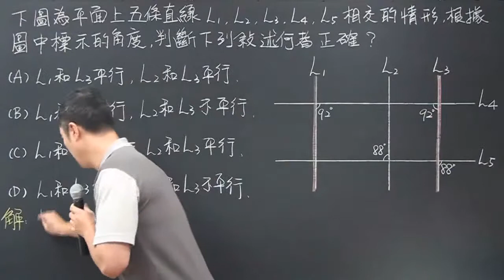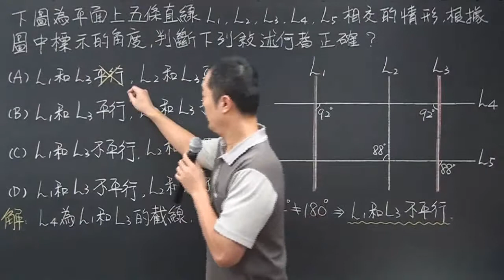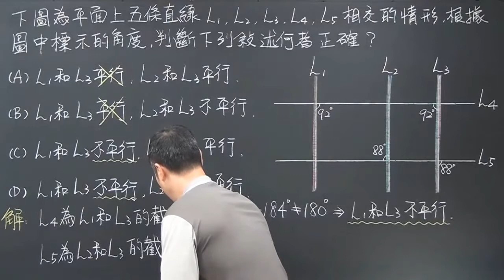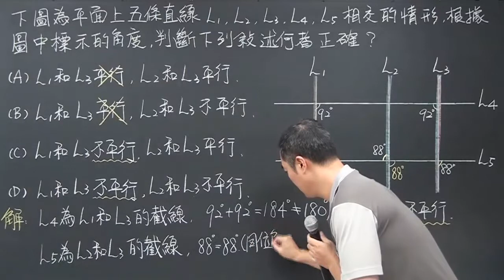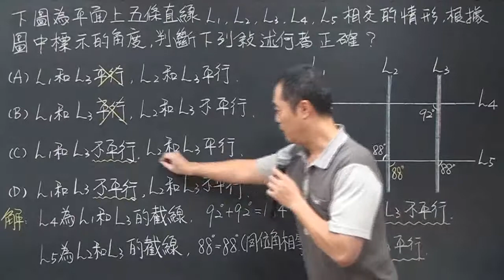106年會考選擇題第14題:利用截角判斷兩直線是否平行(昭文老師講解)